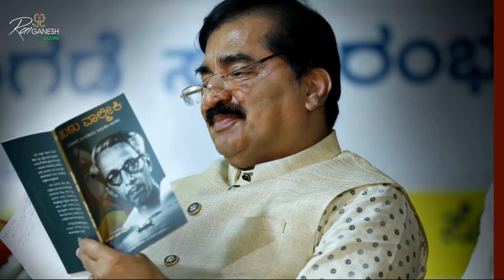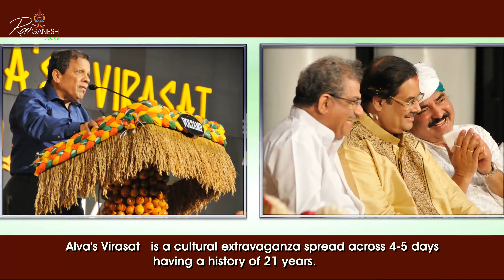DR. MOHAN ALVA TO RECEIVE BUNTA VIBHUSHANA AWARD ದುಬಾಯಿಯಲ್ಲಿ ಡಾ.ಮೋಹನ್ ಆಳ್ವರವರಿಗೆ ಬಂಟವಿಭೂಷಣ ಪ್ರಶಸ್ತಿ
"BUNTA VIBHOOSHANA"  Award from UAE Bunts to  Dr. M. Mohan Alva - Chairman, Alva’s Education Foundation, Moodubidire
ಯು.ಎ.ಇ. ಬಂಟ್ಸ್ ವತಿಯಿಂದ ದುಬಾಯಿಯಲ್ಲಿ ಡಾ. ಮೋಹನ್ ಆಳ್ವರವರಿಗೆ ಬಂಟ ವಿಭೂಷಣ ಪ್ರಶಸ್ತಿ ಪ್ರದಾನ ಸಮಾರಂಭಕ್ಕೆ ಕ್ಷಣ ಗಣನೆ...
Date 30 April (ಏಪ್ರಿಲ್) 2023
Venue: The Bristol Hotel Deira, Dubai.

@Ncv-No Copyright Vibes
 / ncvnocopyrightvib
@Ncv-No Copyright Vibes
 / ncvnocopyrightvib